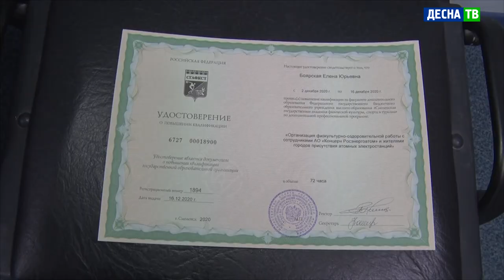Десна-ТВ: Тренерский состав Десногорска прошел повышение квалификации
Активизация физической культуры и поддержание концепции здорового образа жизни в современных условиях – это основные тезисы генерального директора Центра современных спортивных технологий Концерна «Росэнергоатом» Сергея Фомина. Направления и способы реализации такого плана в Десногорске в ближайшей перспективе обсудили в администрации города 17 февраля.